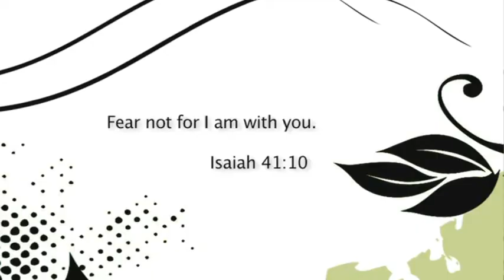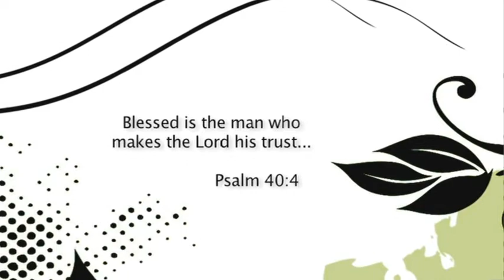Paul Henderson's Story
Paul Henderson shares about his professional hockey career and how he lives completely for the Lord even in his battle with cancer.